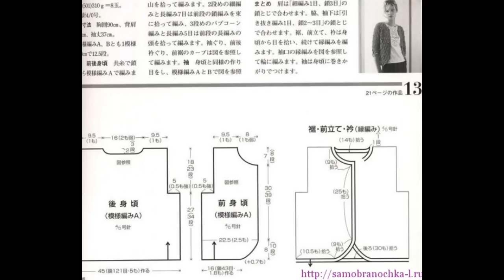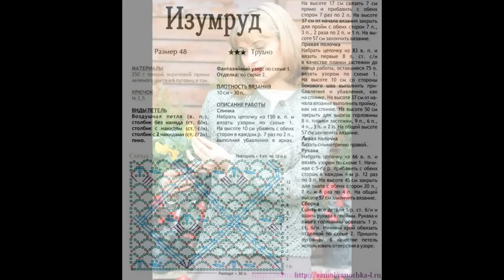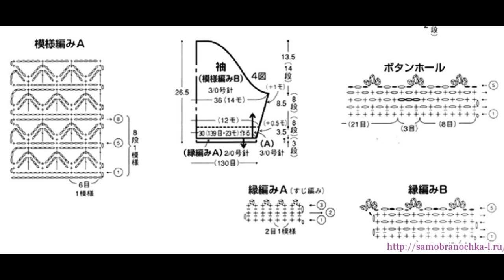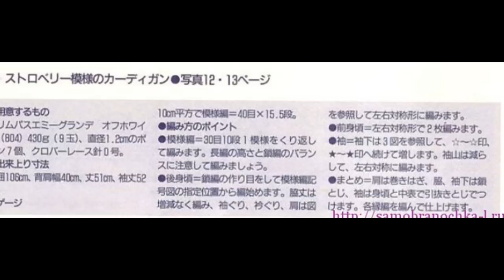Crochet Patterns| for free |crochet cardigan| 928